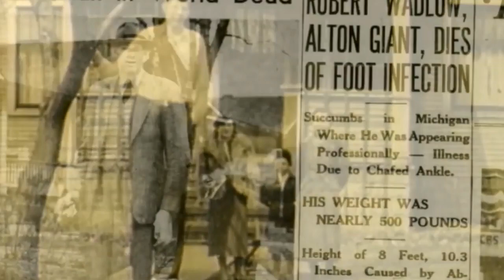ВЕЛИКАНЫ, которых сняли на видео